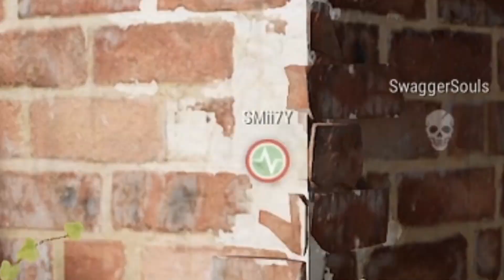PUBG but we all get distracted by SMii7Y's fat dump truck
PUBG... A game that becomes less enjoyable the more they fix the bugs.
We pull off some pretty wicked sick tricks and had some inner team struggles, but overall, I'd say PUBG is still a game

🎵 OUTRO MUSIC
▶ Forgot to include but listen to bbno$ anyways